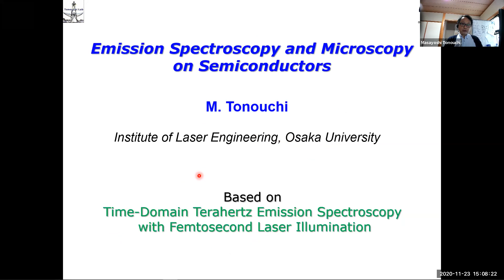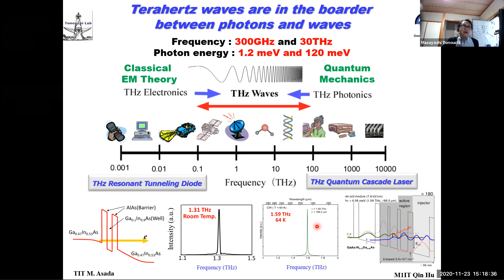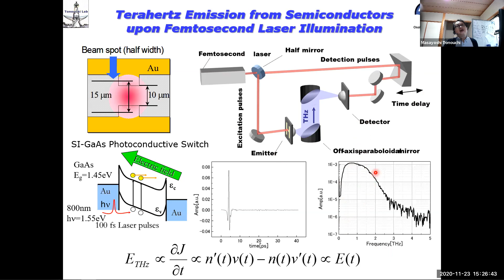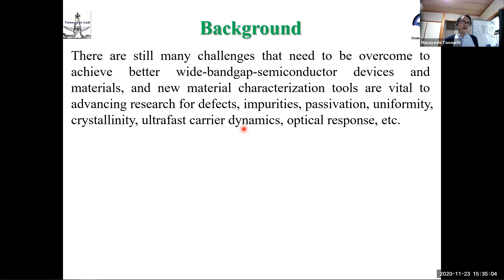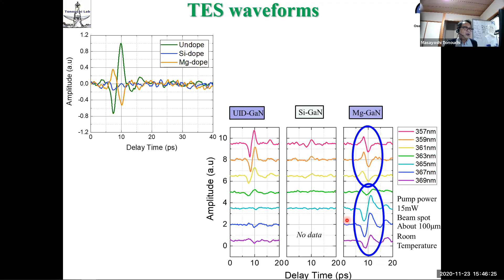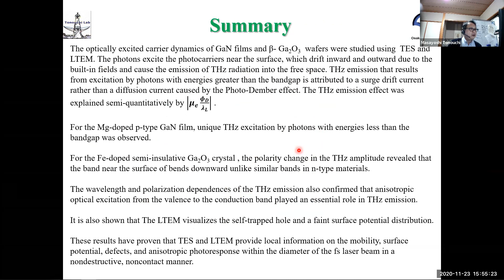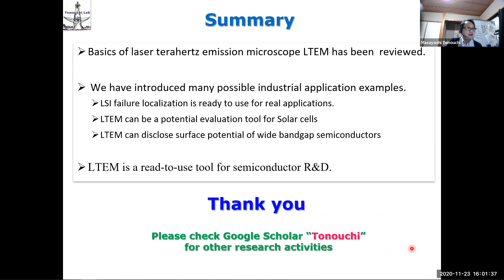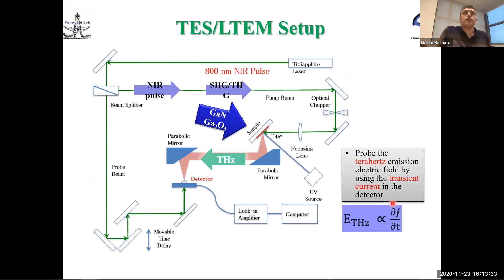Physics Seminar | Masayoshi Tonouchi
Online Physics seminar by Professor Masayoshi Tonouchi (Osaka University), held on 23 November 2020.

Title: Terahertz Emission Spectroscopy and Microscopy on Semiconductors

Abstract: One can observe terahertz (THz) radiation from various materials when excited with a femtosecond laser. The excited carriers travel by their diffusion or drift according to the density gradient, the mobility difference, or built-in/external fields, inducing ultrafast photocurrent. THz waves reflect various kinds of ultrafast spatiotemporal carrier dynamics in their THz
emission waveforms. The observation of the waveforms enables us to explore the ultrafast nature of electronic materials and devices as THz emission spectroscopy. Since 1994, we have been working on THz emission spectroscopy and microscopy, and we named the system as a Laser THz Emission Microscope known as LTEM widely. We have applied LTEM to evaluate materials and devices for real use in the field of semiconductor R&D as well as fundamental material characterization. Here we explain some examples on semiconductors. The applications are MIS surface potential, solar cells, and wide bandgap semiconductors.

Bio: Masayoshi Tonouchi received the B.S. and M.S. and Dr. E. degrees form Osaka University, Japan, in 1983, 1985 and 1988, respectively. From 1988 to 1989 he worked at the Faculty of Engineering Science of the same university. From 1989 to 1994 he joined the Faculty of Computer Science and System Engineering, Kyushu Institute of Technology, Japan. In 1994, he moved to Kansai Advanced Research Center, Communications Re-search Laboratory, Japan. From 1996 to 2000, he was an associate professor at the Research Center for Superconducting Materials and Electronics, Osaka University. Currently he is professor in Institute of Laser Engineering, Osaka University. His current research interests include ultrafast optical and terahertz science of strongly correlated electron systems, optical interfaces for single-flux-quantum circuits, and development-and-applications of terahertz systems such as the laser terahertz emission microscope. He is a Fellow of The Japan Society of Applied Physics, and a member of the Optical Society of America, the Japan Society of Applied Physics, the Physical Society of Japan, and the Institute of Electronics, Information and Communication Engineers. He edited 3 books, has 45 patents, published 10 chapters in books, more than 240 papers in journals (over 11000 citations), and gave 300 over presentations in conferences, including 120 as an invited speaker. He is an Associated Editor: Journal of Applied Physics, American Institute of Physics since 2015.